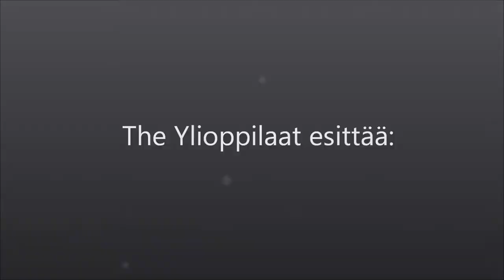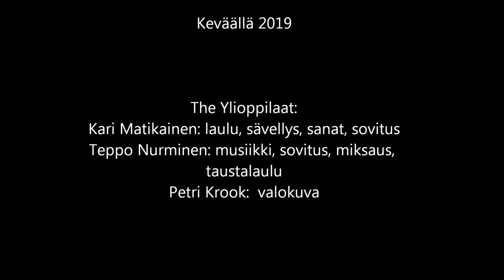The Ylioppilaat: LOKINPASKALAKKI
The Ylioppilaat:
Kari Matikainen: laulu, sävellys, sanat, sovitus
Teppo Nurminen: musiikki, sovitus, miksaus. taustalaulu
Petri Krook: valokuva